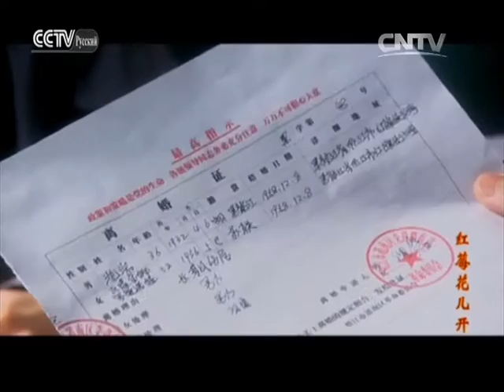Ой，цветет калина Серия 20